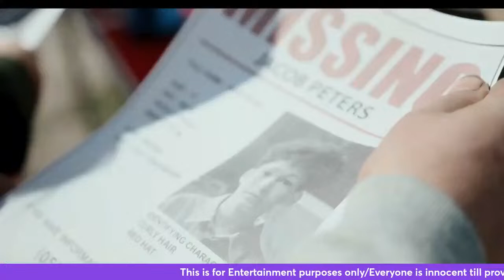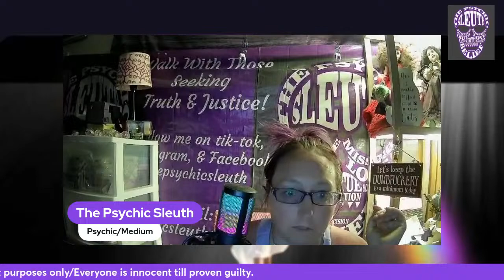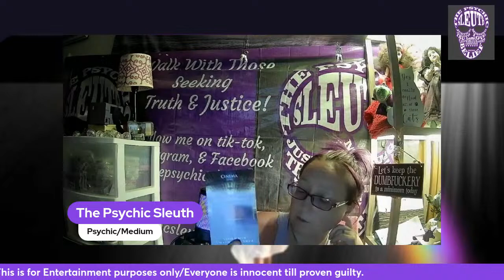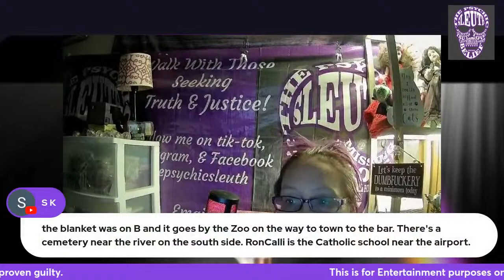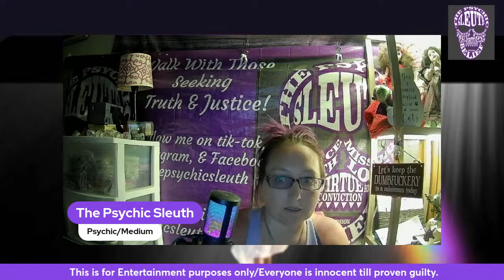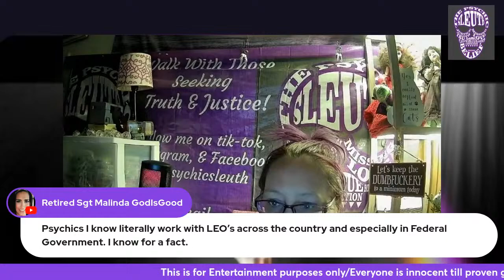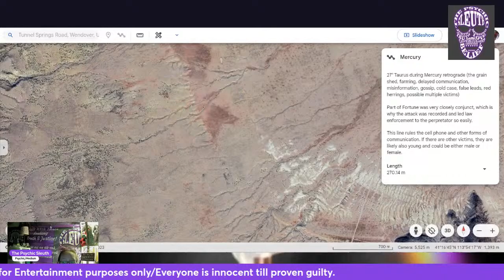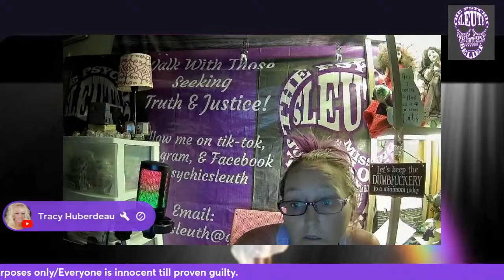Updates on cases, my trip and chit chat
To learn about soul contracts check out Life to the afterlife - Tragedy by design Or our live about the afterlife.

All links

Healing gem studio,,👇👇

BOMB MERCH 👇👇
Shirts-

Wish list

Pateron-